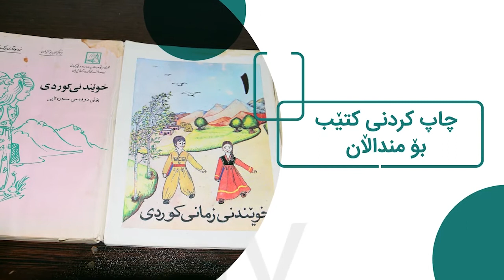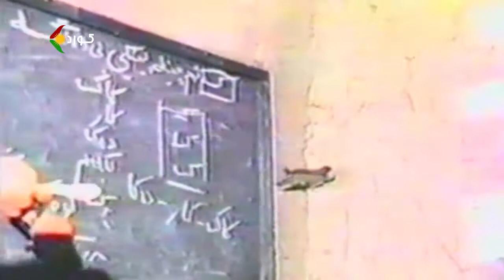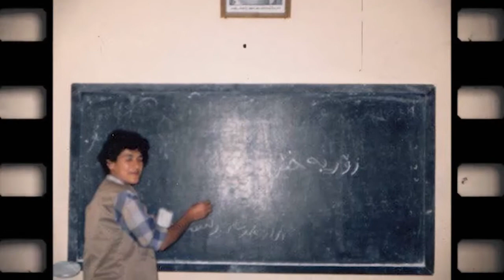پەروەردە – گەورەساڵان / بەشی کۆتایی